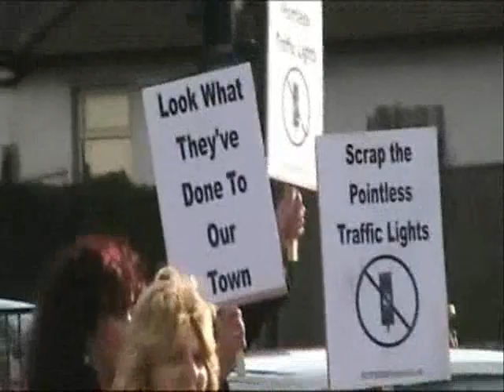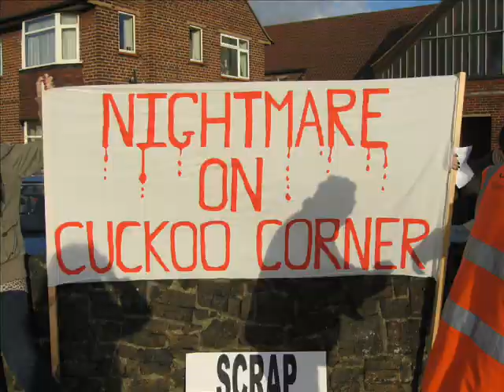Nightmare on Cuckoo Corner - Feb 12th 2011.wmv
Video footage from the SKIPP Nightmare on Cuckoo Corner demo against the pointless and dangerous traffic lights recently installed on the roundabout.